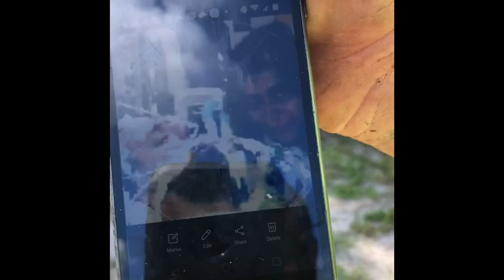what is your take on this lawn care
hay fellow crown fish in lawn care   follow us and catch us on social sneak - peeks  insider bloopers and extremely rear footage

refer to at this minute  as followed ;